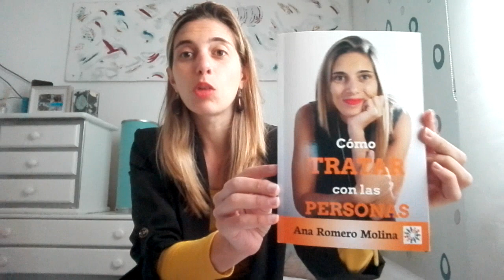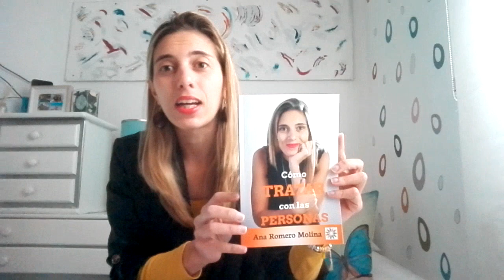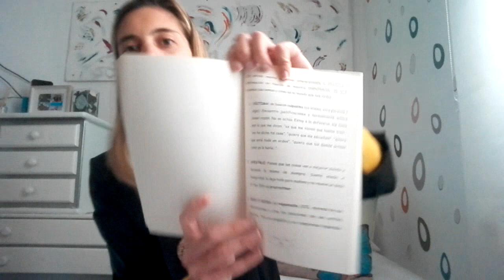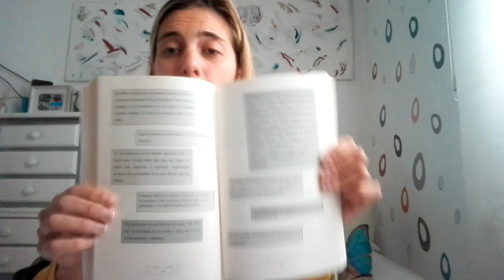[PARTE 1] PRESENTACIÓN LIBRO COMO TRATAR CON LAS PERSONAS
¿Cómo TENER RELACIONES DE CALIDAD?

Enlace directo AMAZON